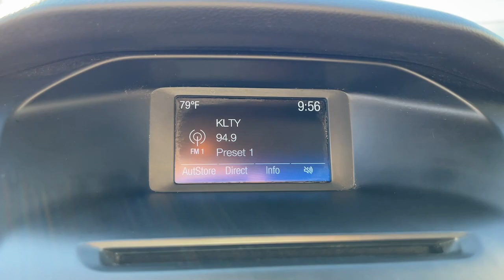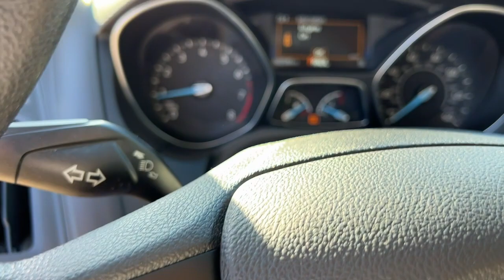2017 Ford Focus Weatherford, Fort Worth, Granbury, Saginaw, Dallas, TX PC679078B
Magnetic Used 2017 Ford Focus SE available in Fort Worth, Texas at Fort Worth Nissan. Servicing the Weatherford, Granbury, Saginaw, Dallas, TX area.

3451 West Loop 820 S

Recent Arrival! CARFAX One-Owner.brFord Focus SEbrbrClean CARFAX. 26/38 City/Highway MPGbrbrAwards:br  * 2017 KBB.com Brand Image Awards   * 2017 KBB.com 10 Most Awarded BrandsbrbrReviews:br  * Rides comfortably for a small car; feels sporty and secure when going around turns; interior is quiet at highway speeds; lots of available upscale and high-tech options. Source: Edmunds